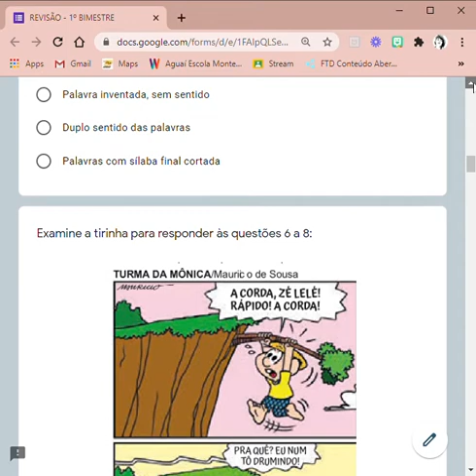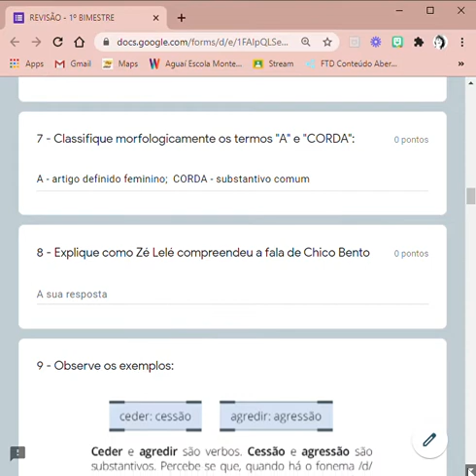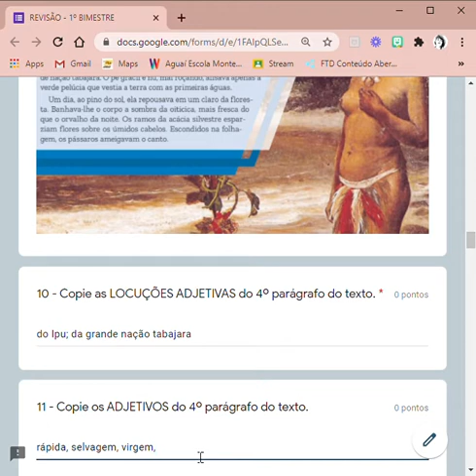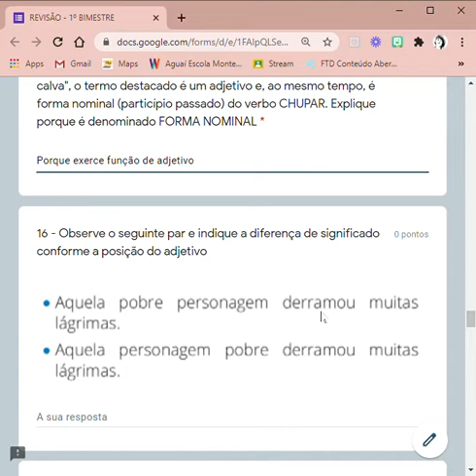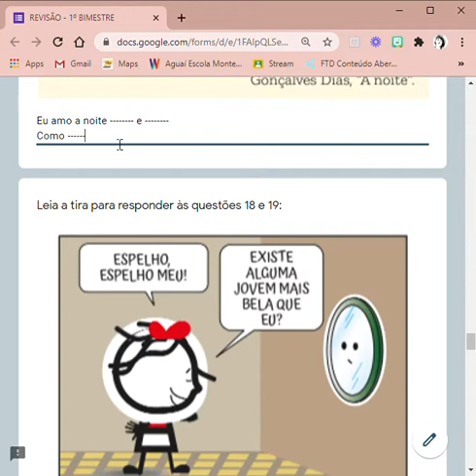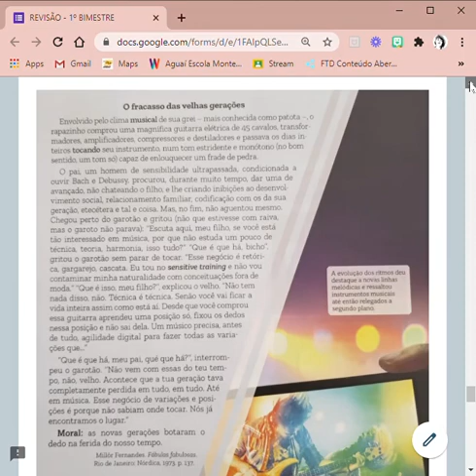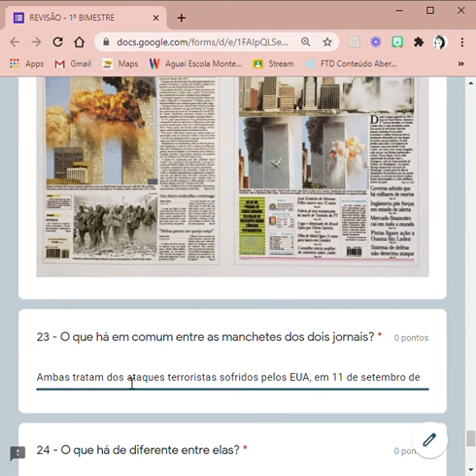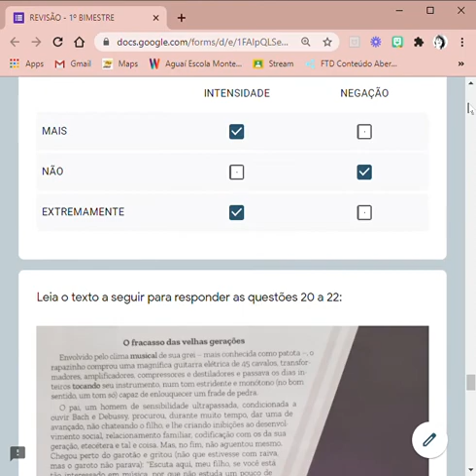12 DE MARÇO DE 2021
PORTUGUÊS - ATIVIDADE DE REVISÃO